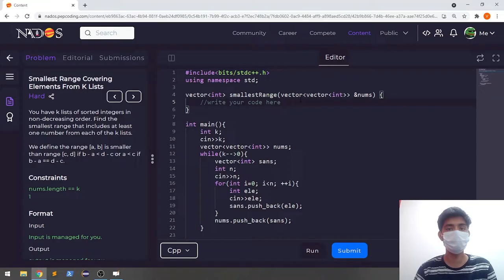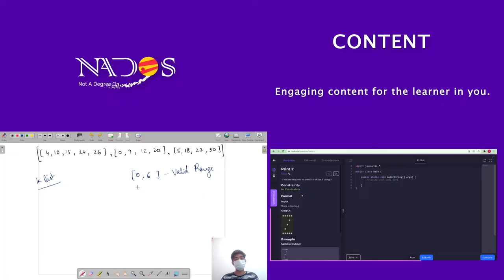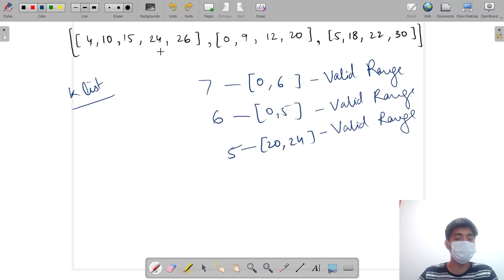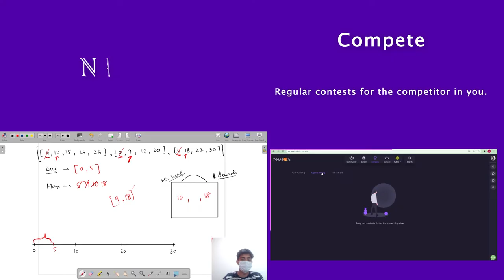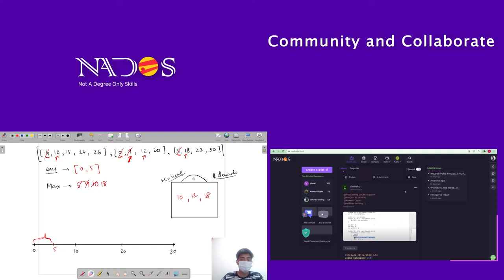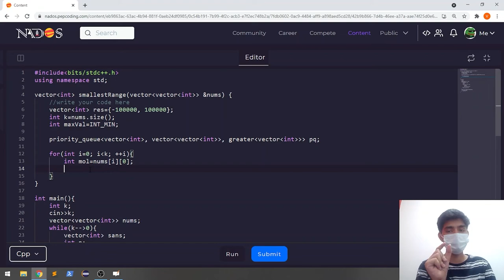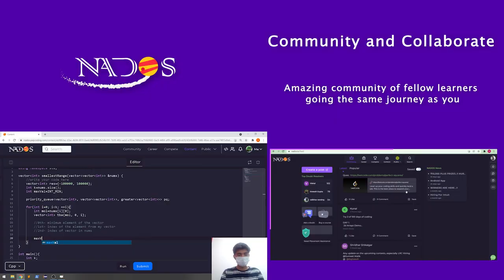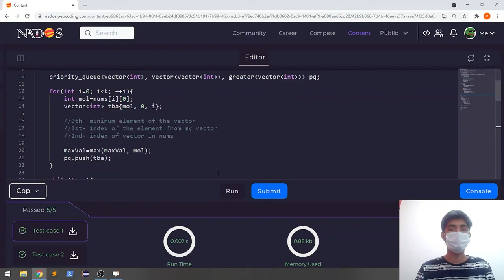Smallest Range Covering Elements From K Lists Hard | : Arrays And String | In Hindi | CPP | Video_39